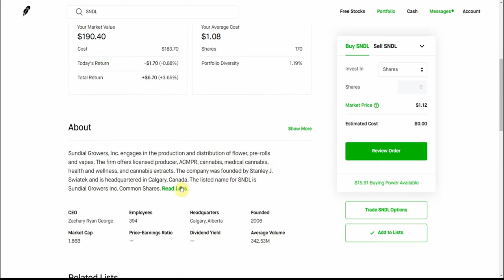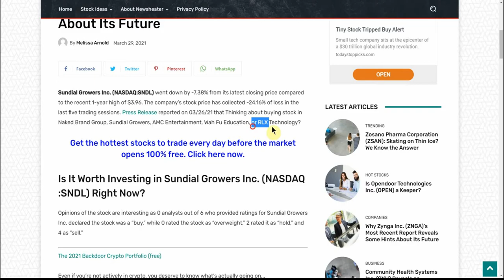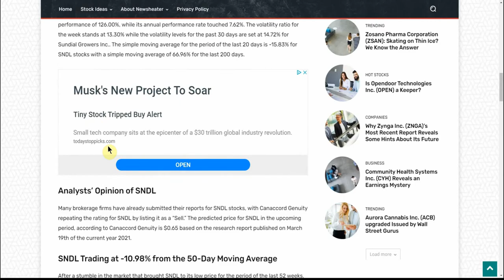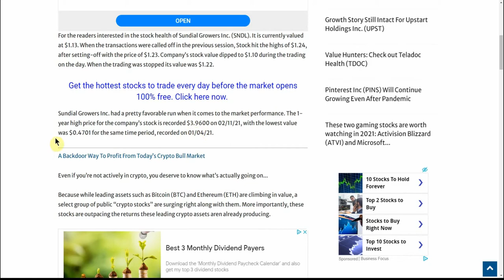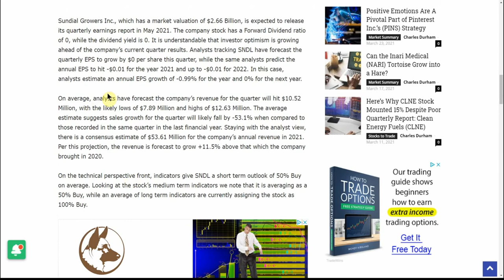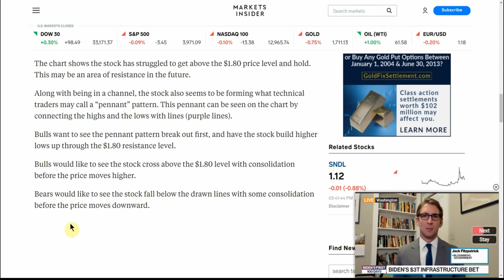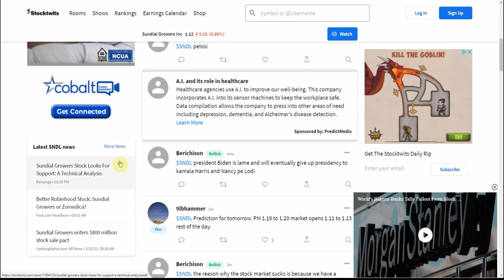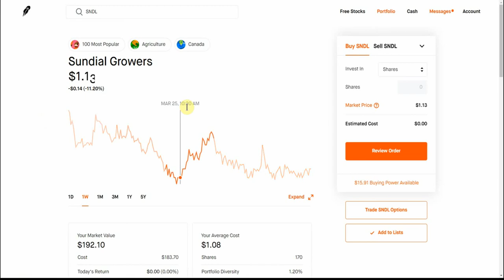SNDL Why Sundial Growers Inc. (SNDL)’s Most Recent Report Reveals Some Hints About Its Future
Today we are going to talk about SNDL Why Sundial Growers Inc. (SNDL)’s Most Recent Report Reveals Some Hints About Its Future.

CHEERS!!!